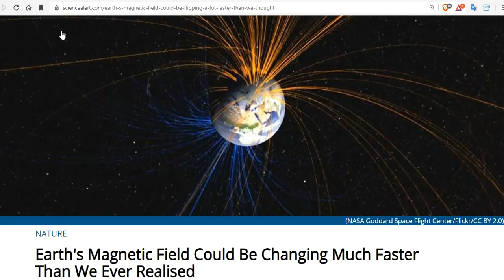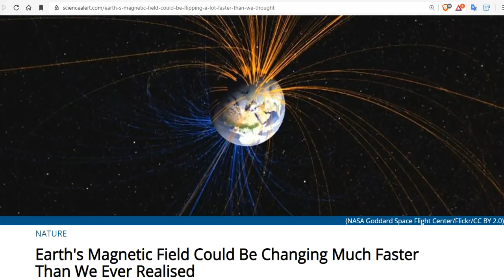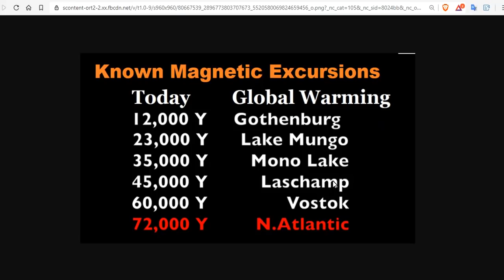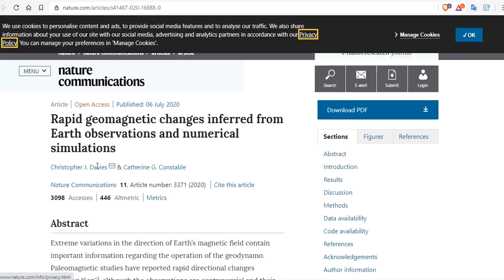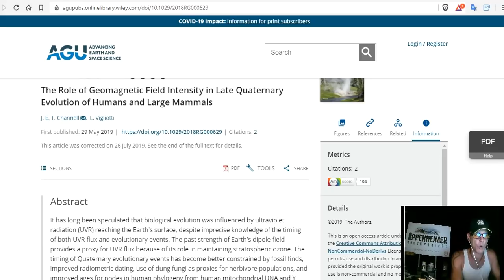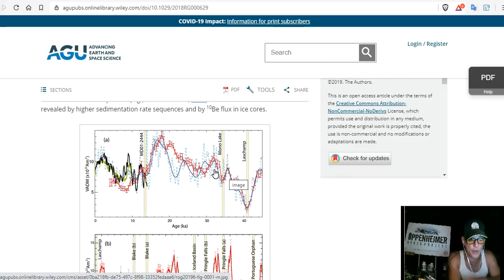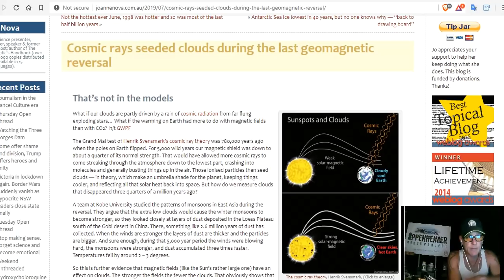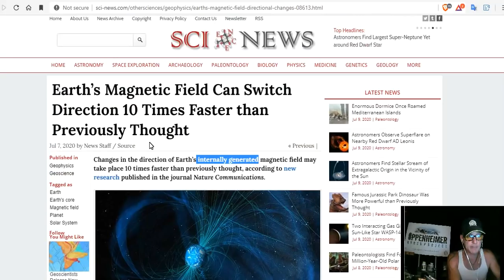Earth’s Magnetic Field Can Switch Direction 10 Times Faster than Previously Thought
Earth's Magnetic Field Could Be Changing Much Faster Than We Ever Realized
Extending Global Continuous Geomagnetic Field Reconstructions on Timescales Beyond Human Civilization
The Role of Geomagnetic Field Intensity in Late Quaternary Evolution of Humans and Large Mammals

15 Seeds To Sow For Food in Less Than a Month

Bitcoin: 17NV3vtcQhRnsRnjckCcYkKVEUcnirKQ62